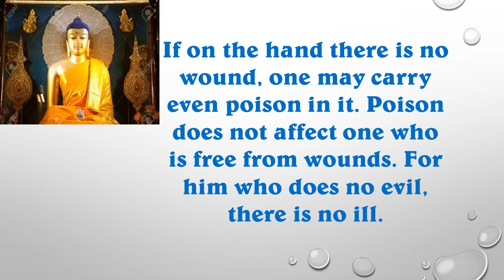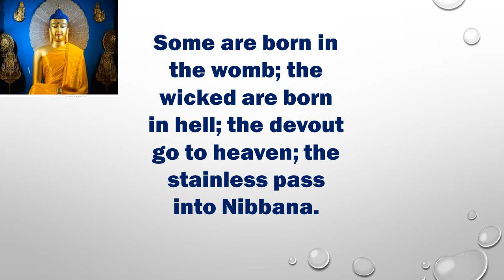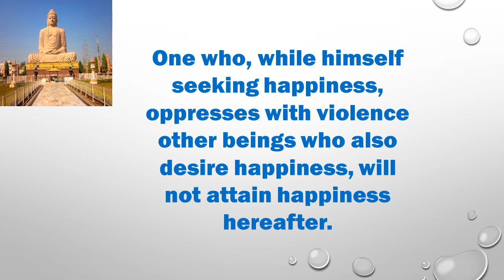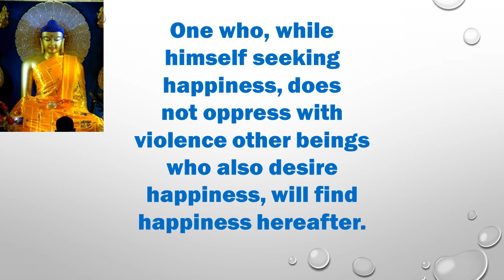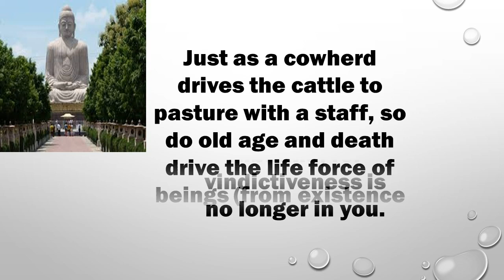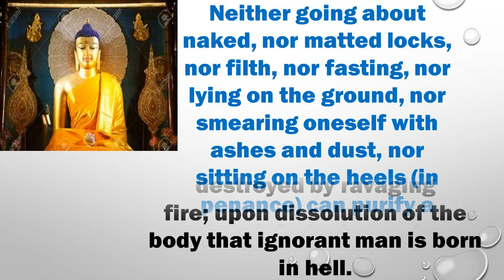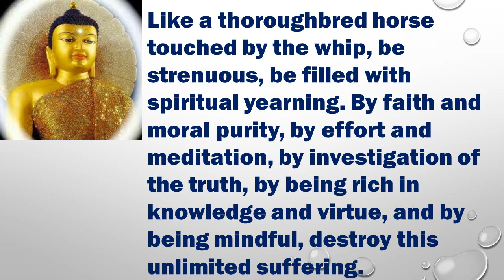Good Words of the Buddha/Buddha Quotes in English